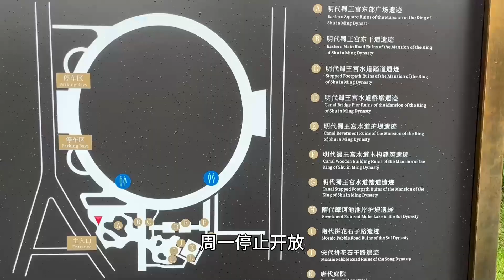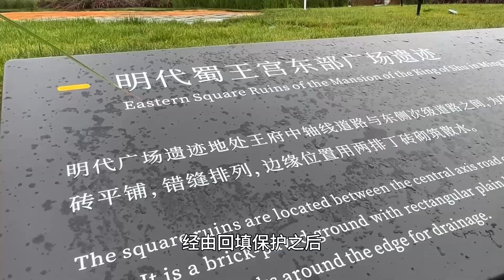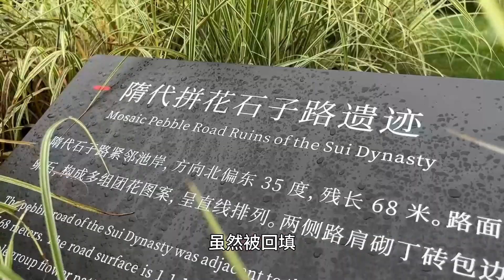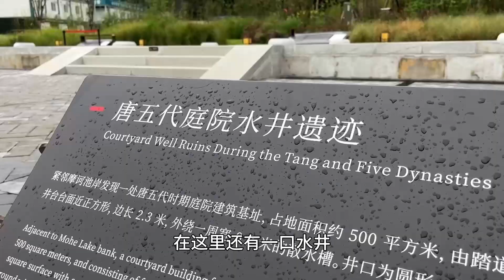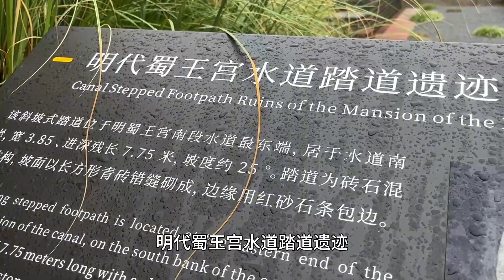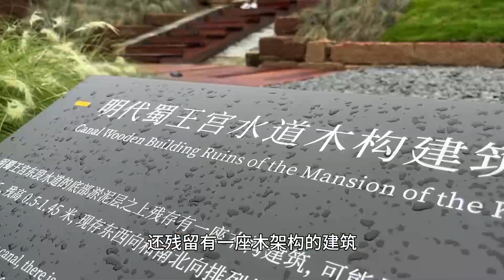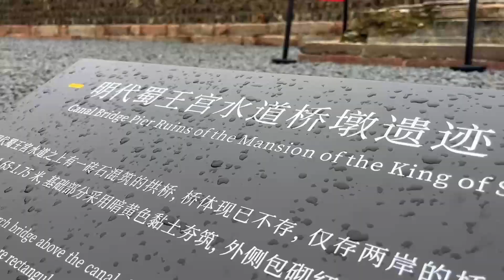成都市的古城是什麼樣？歷經21個朝代，2300多年後城中心終於找到！【點一下哈】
大家好，我是四川「點一下哈」，歡迎你來到【點一下哈官方頻道】這是我在Youtube的唯一官方頻道
我會創作關於四川的人文、歷史，文化、旅遊、古廟宇、古建築等方面的視頻